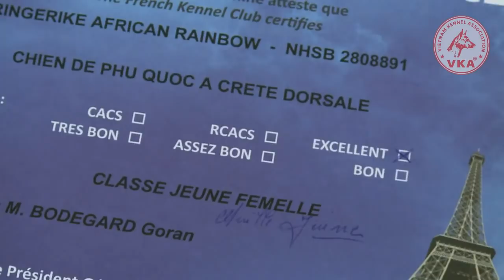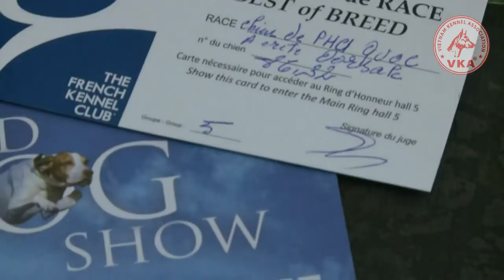Chó Phú Quốc du đấu xứ người 04 - 2011 | VKA OFFICE